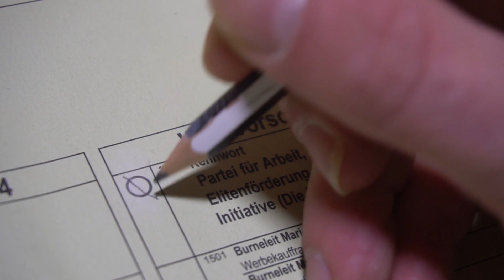Mach keinen Scheiß mit deinem Kreuz!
15. März... 15. März... da war doch was?!
Ach ja, richtig: Am 15. März hast du die Möglichkeit uns in das Rathaus zu wählen!
Und hier zeigen wir dir exklusiv schon mal wie das funktioniert!

Wenn du aber lieber daheim chillen willst, dann kannst du auch Briefwahl beantragen und das geht (bis zum 13.03.) hier:

Großer Dank geht raus an den weltbesten und schnellsten Kamera- und Schnittmann auf dem Münchner Markt: